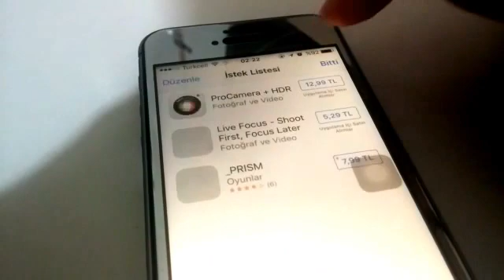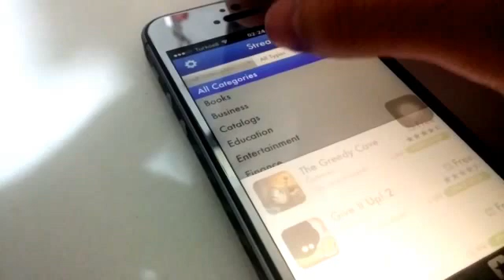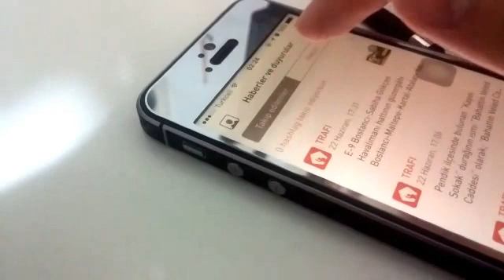İphone Se Touch Problem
Donanımsal değil ancak yazılımsal bir sıkıntı olduğu açık.